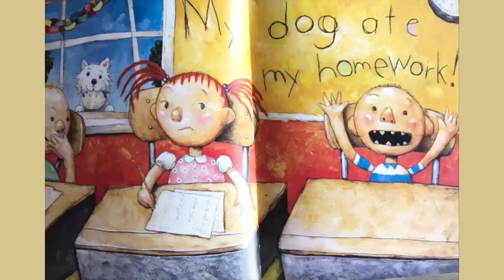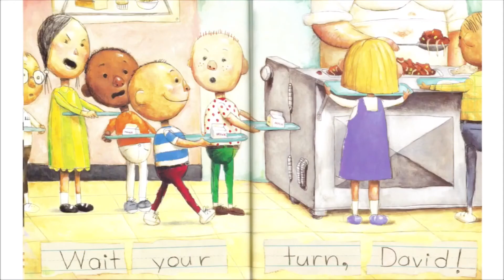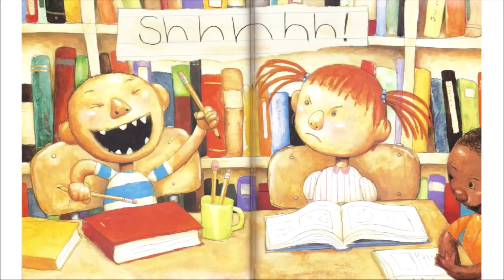DAVID GETS IN TROUBLE| DAVID GOES BACK TO SCHOOL| DAVID GROW UP| READ ALOUD FOR KIDS|BEDTIME STORIES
This story is about David, an ordinary boy, but his behaviour, is not at all ordinary! David is naughty and rude, he likes to create giant mess and annoy others. He likes making people shout after him "David! No!", but even when they do, he doesn't listen! It's almost impossible to get David to behave, or is it?